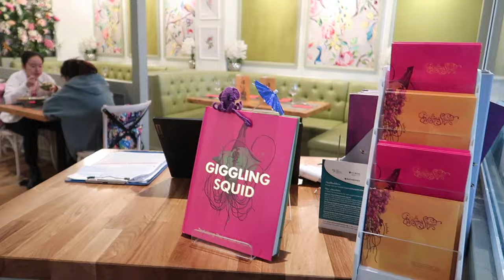FARFETCH HAUL, UNBOXING MY DREAM WINTER BAG AND SHOPPING IN WINCHESTER | PetiteElliee Vlogs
FARFETCH HAUL AND UNBOXING MY DREAM WINTER BAG AND SHOPPING IN WINCHESTER

Coffee Machine
Coffee Cup
Coffee Syrups from Amazon

Charlotte Tilbury Lip Balm

Karen Millen body warmer jacket
Jumper Dress
Longchamp Bag
Duo Boots

White Company Autumn Diffuser

Jo Loves Paintbrush

Chapters:

0:00 Coffee and Catch Up
05:19 Farfetch Haul and Bag Unboxing
10:18 Festive Styling
12:25 Farfetch Haul and Jewellery Styling
15:44 GRWM
19:48 Shopping in Winchester
22:35 Haul